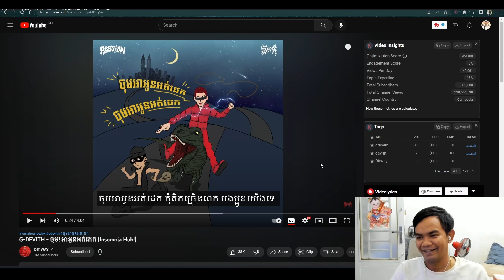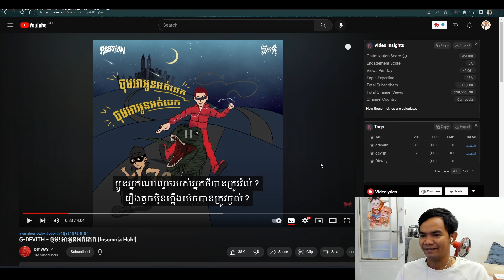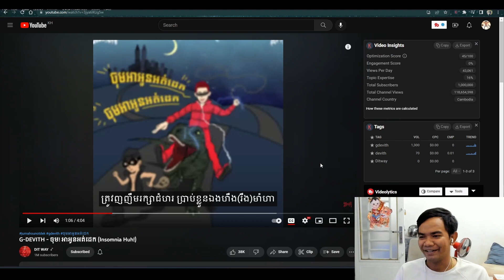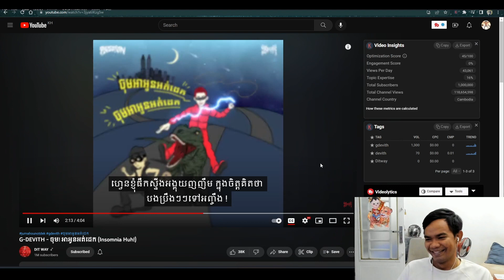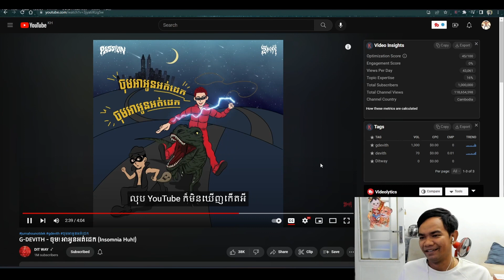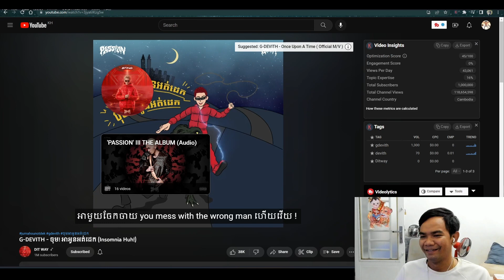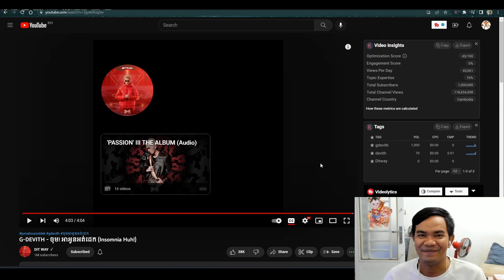Reaction! [G-DEVITH - ចុម! អាអូនអត់ដេក]